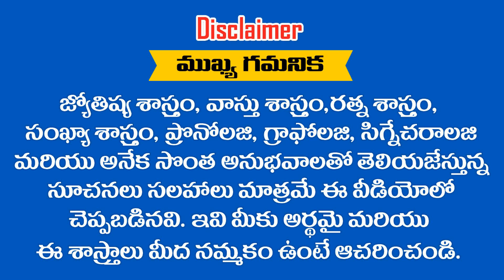ద్వాదశ రాశుల వారు ఈ మంత్రాన్ని జపిస్తే కోట్లు కొల్లగొట్టవచ్చు || RAMM KRISH NIHAN